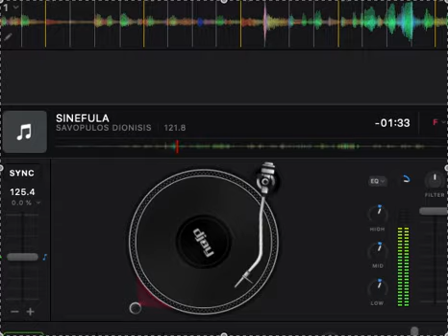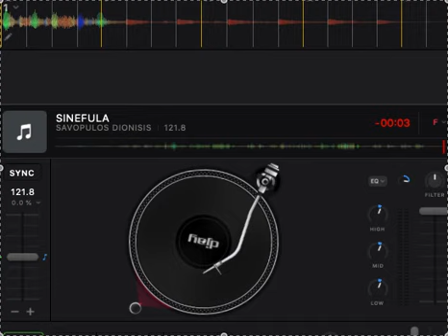SINEFULA - SAVOPULOS DIONISIS